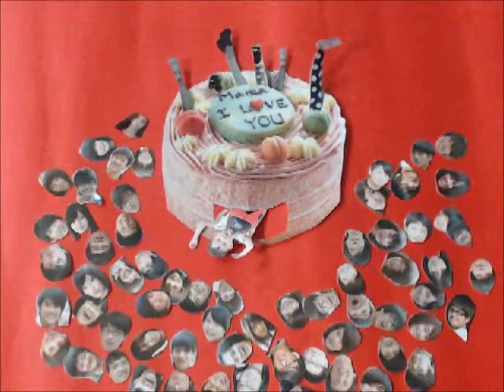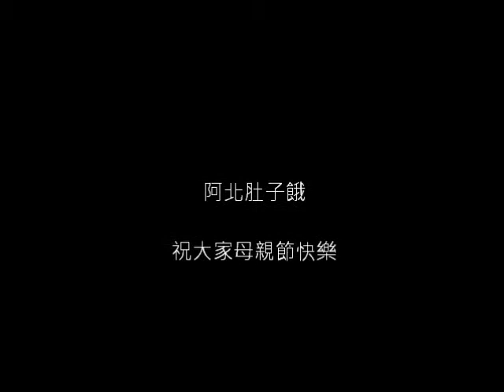母親節快樂 (血色童話 阿北生日快樂)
祝大家母親節快樂

音樂版權屬於The Kiboomers
Mother's Day Song